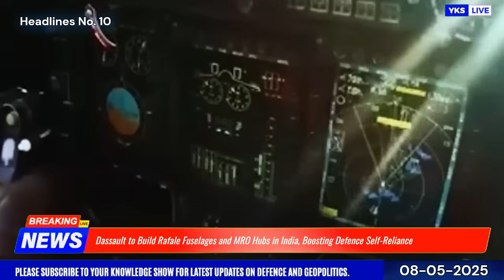TOP Defence Updates | Rafale with BrahMos-NG | ₹25,000 Crore QRSAM | Rafale New MRO Hubs in india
TOP Defence Updates |  Rafale with BrahMos-NG | ₹25,000 Crore QRSAM | Rafale New MRO Hubs in India @YourKnowledgeShow665

🔴 YKS NEWS TODAY:

0:00 Intro

1. India Strikes Deep Inside Pakistan in Major Counter-Terror Operation.
2. India Hits Back Hard: Over 70 Terrorists Killed in Precision Strikes Across Pakistan and PoK.
3. India Slams Chinese Media for Spreading Disinformation on Operation Sindoor.
4. Bangladesh Calls for Calm Amid Rising India-Pakistan Tensions After Operation Sindoor.
5. Israel Envoy Hails Operation Sindoor.
6. Indian-American Lawmakers Back India’s Strikes, Urge Pakistan to Uphold Democracy.
7. India to Launch 52 Surveillance Satellites, Boosting Defence with Private Sector Involvement.
8. India Nears ₹25,000 Crore QRSAM Deal to Boost Air Defence Amid Strategic Push for Self-Reliance.
9. Rafales to Get BrahMos-NG Boost as India Deepens Defence Self-Reliance.
10. Dassault to Build Rafale Fuselages and MRO Hubs in India, Boosting Defence Self-Reliance.